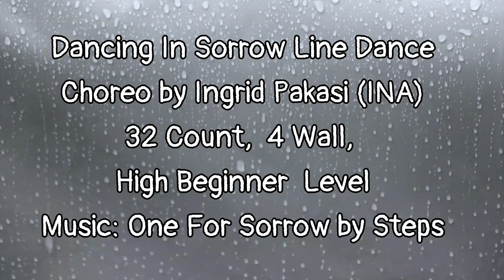Dancing In Sorrow Line Dance choreo by Ingrid Pakasi (INA)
32 count, 4 wall, 3 restart
High Beginner Level
demo by PKP-MK Line Dance Class